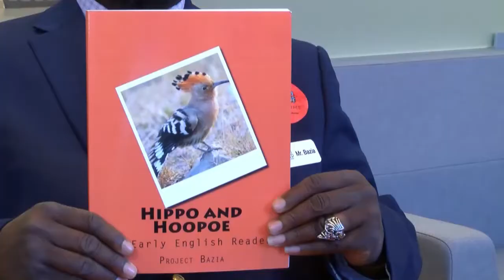Project Bazia and Africans United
Bazia Antoni talks about his work with Project Bazia and Africans United of New England to help new immigrants adjust to their new life in Maine